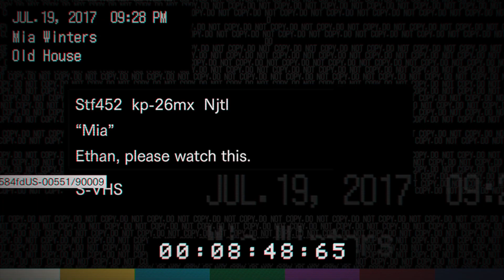RESIDENT EVIL 7 Part 4